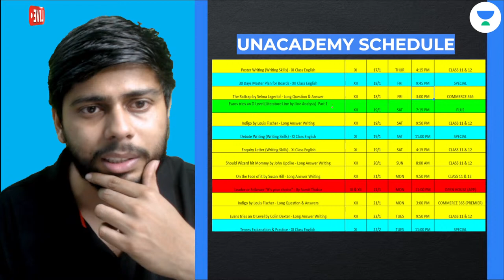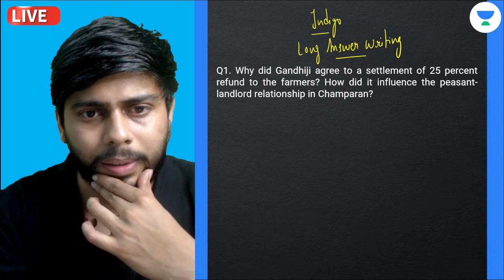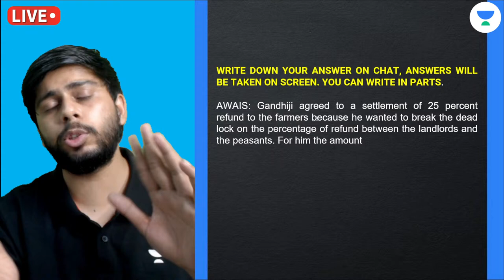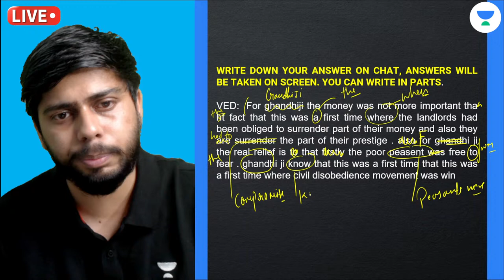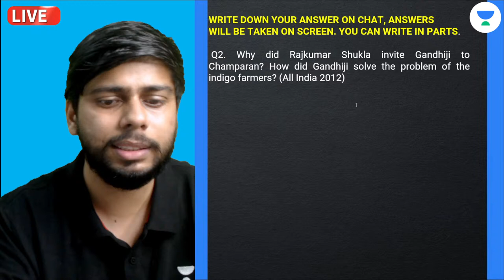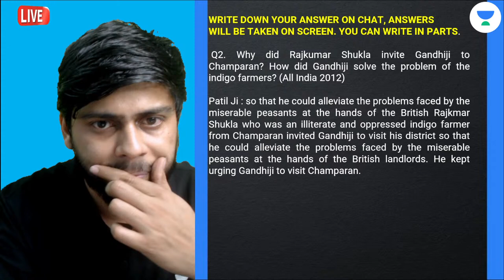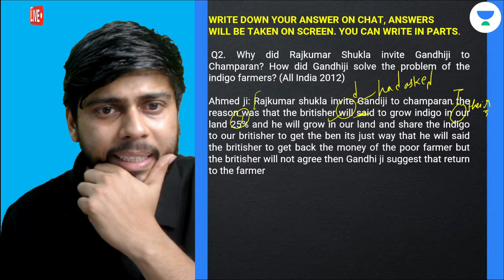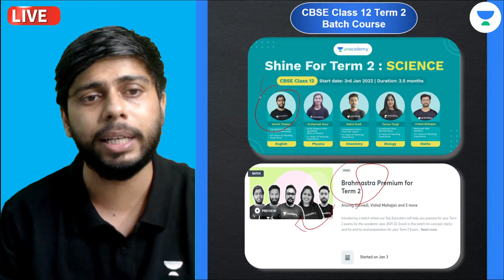Indigo-L41 | Long Answer Writing | Class 12 English | Unacademy Class 11&12 | Sumit Thakur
In today's lecture, Sumit Thakur sir will be discussing the Long Answers of the chapter Indigo for Class 12 Term-2. Watch this video and find out some amazing tips & strategies which will help you increase your focus for Exam Preparation.

1. Learn from your favourite Educator
2. Dedicated doubt clearing sessions
3. One Subscription, Unlimited Access to Live Online Classes and Videos
4. Real-time interaction with best-in-class Educators
5. You can ask doubts in live online classes
6. Limited learners in each Online Class
7. Download the videos & watch offline